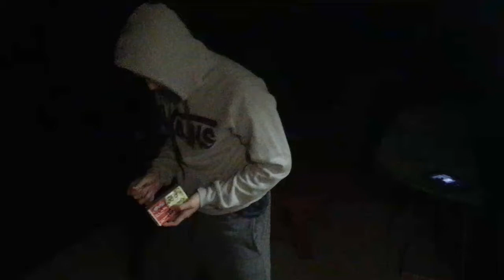SUMMONING THIRSTY (Fun with fire 4)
watch me fin and julian try to bring back our dead friend thirsty for blood aka free flawless